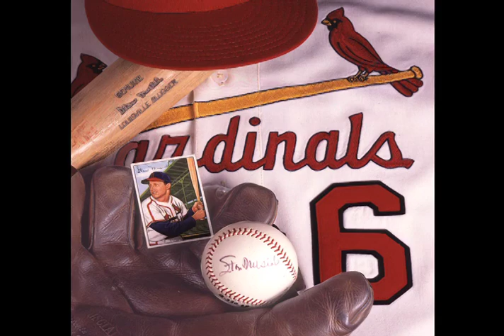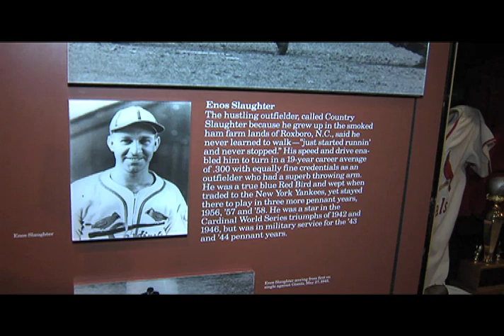Stan Musial Interview - Baseball Hall of Fame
Jeff Idelson interviews Stan "The Man" Musial at his home on March 5, 2002.